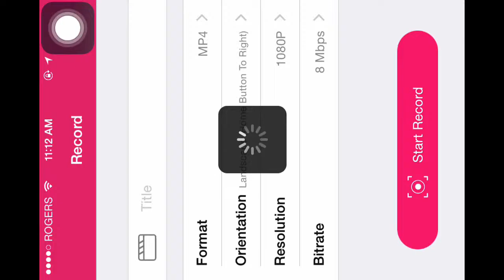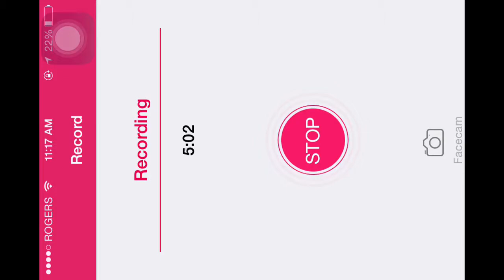Geometry Dash | SO CLOSE TO 100% DANGIT!!!!!!! ~ Miguel Boisvert